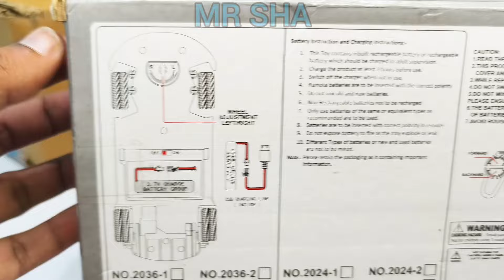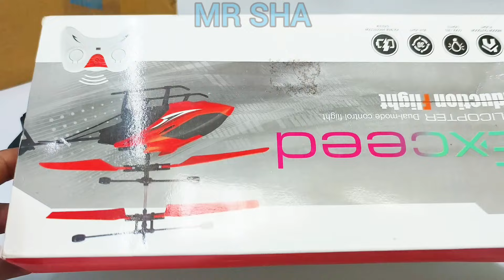Radio Control Airbus A380 and Remote Control Racing Car Unboxing, Airbus A380, aeroplane, remote car